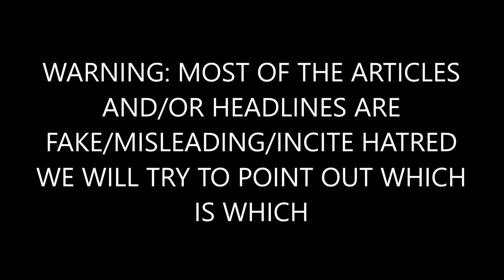BREAKING: 120 People Arrested For Protesting And Blocking A Freeway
This is a daily videos channel. What does the "daily videos channel mean"? A daily videos channel means that we post all categories from news, tutorials, education, entertainment, music, people, science, sports so basically we post videos from all types of categories!